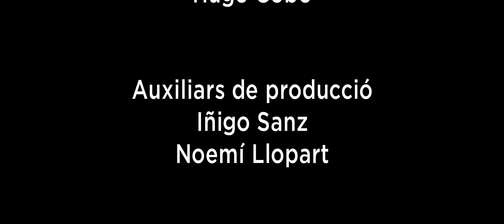Germans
Curtmetratge realitzat en 2021, drama que parla sobre la pèrdua i el dolor, amb guió i direcció d'Hugo Cobo, interpretat per Noé Blancafort i Alba Sanabria.
Cortometraje realizado en 2021, drama que habla sobre la pérdida y el dolor, con guion y dirección de Hugo Cobo, interpretado por Noé Blancafort y Alba Sanabria.